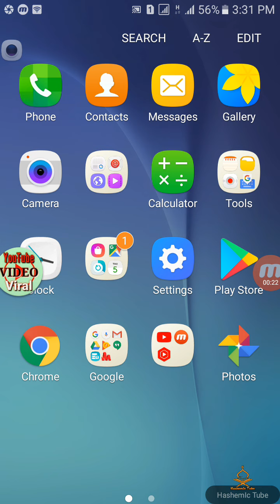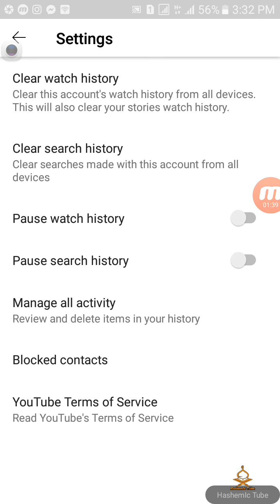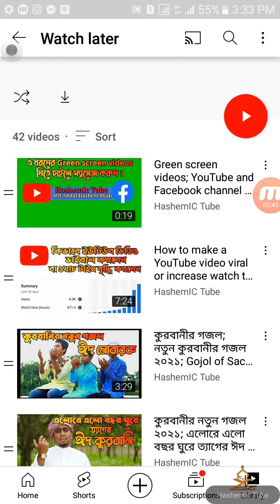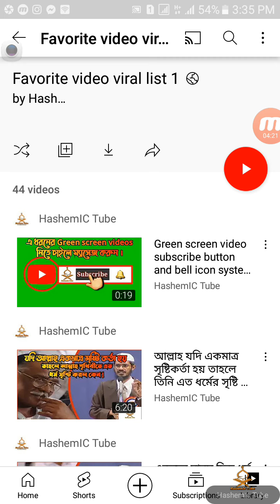How to create watch later from playlist video in YouTube